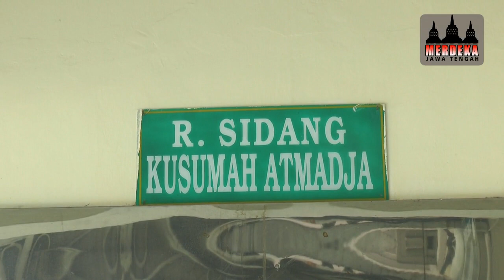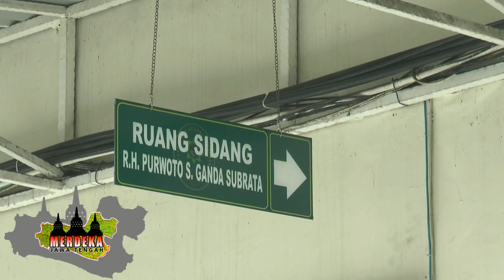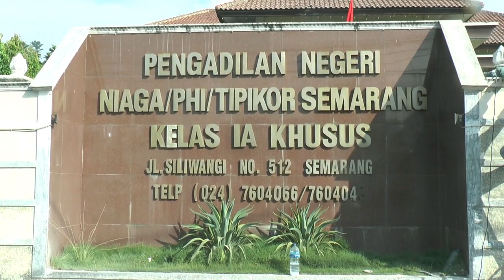23 ORANG TERPAPAR, PENGADILAN NEGERI SEMARANG "LOCKDOWN"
Pengadilan Negeri Semarang mengkonfirmasi jika ada yang terpapar di lingkungan kantor. Mulai dari Hakim, panitera, dan staf kantor yang jumlahnya sekitar 23 orang terpapar dengan status OTG.